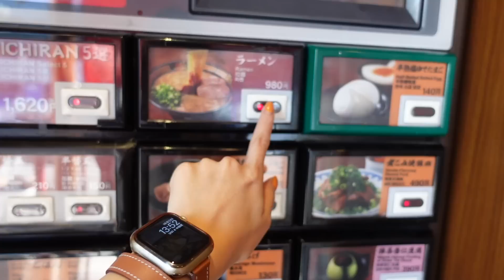【ひとり一蘭】ラーメンにがっつく🍜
一蘭のラーメンが無性に食べたいお昼でした🍜

〒106-0032
東京都港区六本木7丁目21番24-601号
THE MODULE roppongi
M-YOU株式会社
田久保 夏鈴 宛